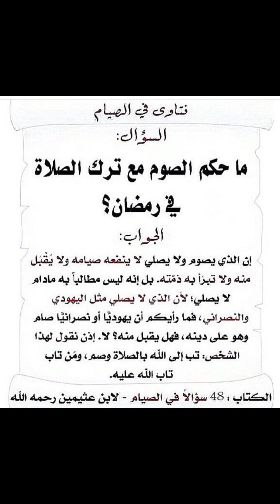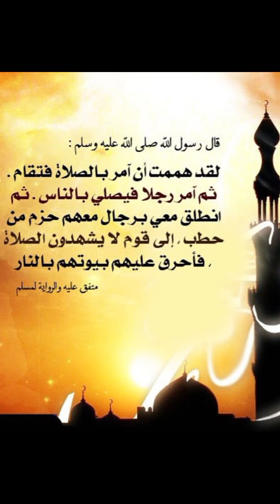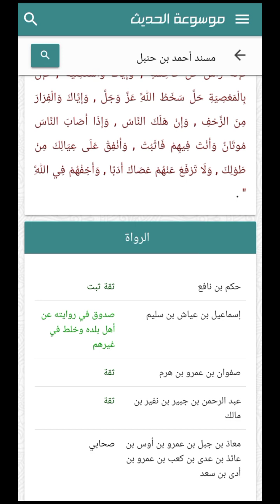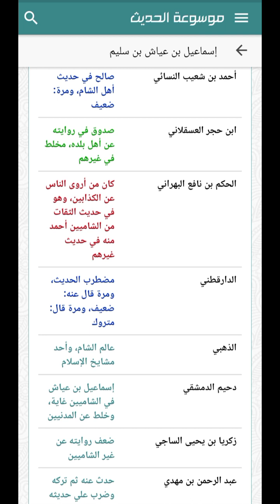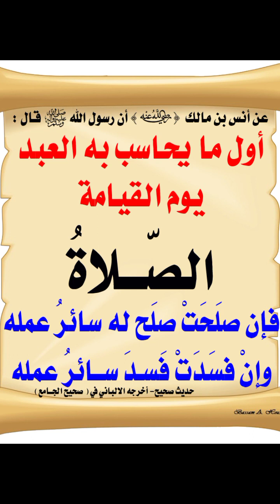ما صحة صوم تارك الصلاة؟ وهل تارك الصلاة كافر؟ بدائع الوصول الى امهات الاصول 57